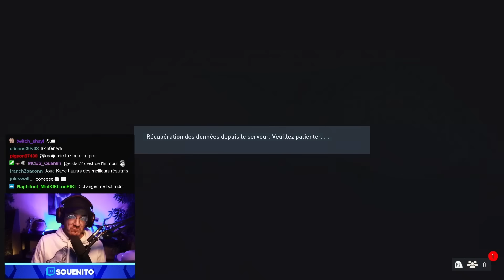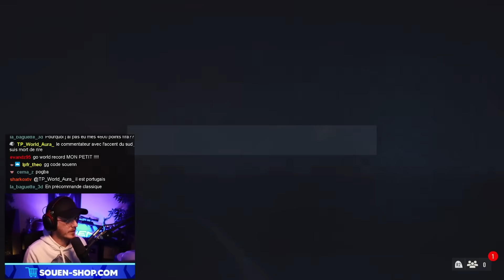Je TENTE le WORLD RECORD de POWER SHOOT sur FIFA 23... Voici le résultat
Bienvenue sur ma chaîne secondaire, Je TENTE le WORLD RECORD de POWER SHOOT sur FIFA 23... Voici le résultat

😘 Bonne journée 😘